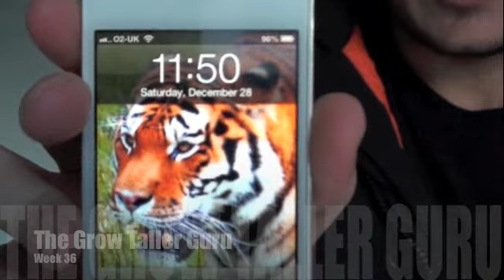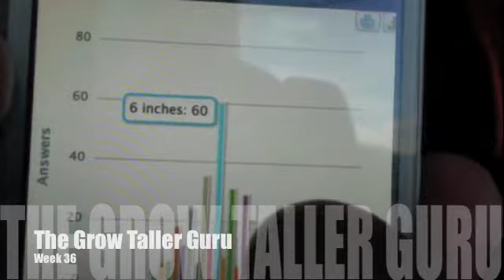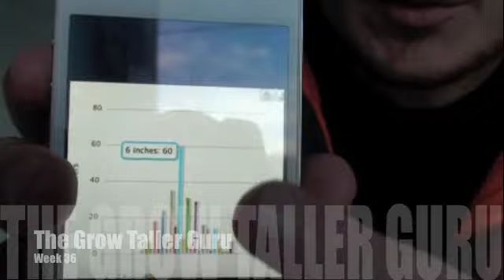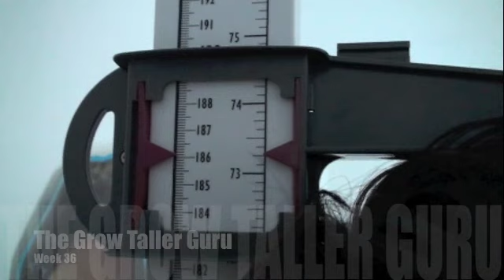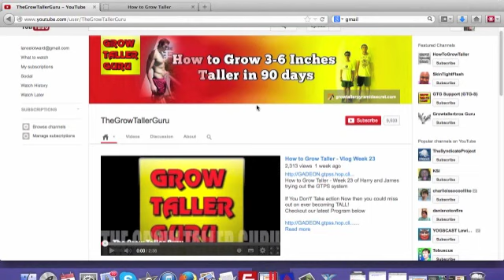How to Grow Taller - Video Proof Week 36 Last Measurement of 2013!!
How to Grow Taller - Week 36 of Harry and James trying out the GTPS system

If You Don't' Take action Now then you could miss out on ever becoming TALL!
A lot of people have been asking me the effects of the GTPS System (Grow Taller Pyramid Secret) + How to Grow Taller using this System. So i have 2 volunteers to take part in the program over the next 3-12 months...maybe longer...to see the effects it has on their heights.

Depending on your bodies reaction to the program you can see results in as little as 30 days!

Don't miss out on your opportunity to Grow to your Maximum Potential Height!

If You Dont' Take action Now then you could miss out on ever becoming TALL!